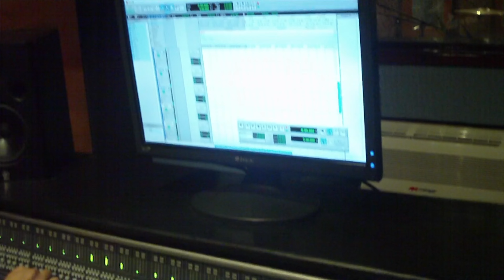Cuando grabe “EL MERCENARIO” | Mario El Cachorro Delgado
Que recuerdos!!! 🤗🤗🤗

Sitio Oficial De Mario El Cachorro Delgado ®